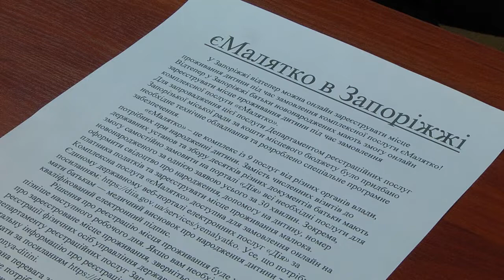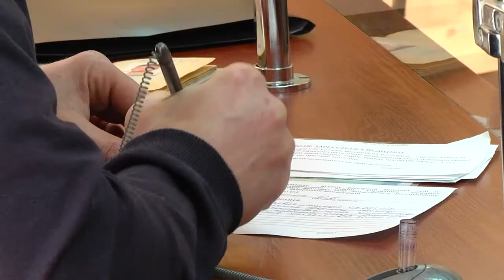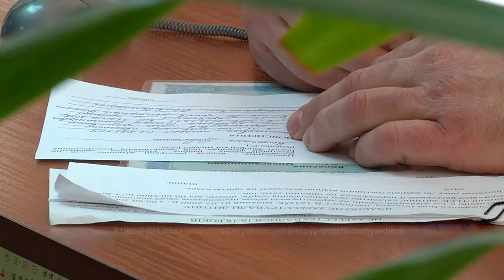Реєстрація місця проживання дитини он лайн